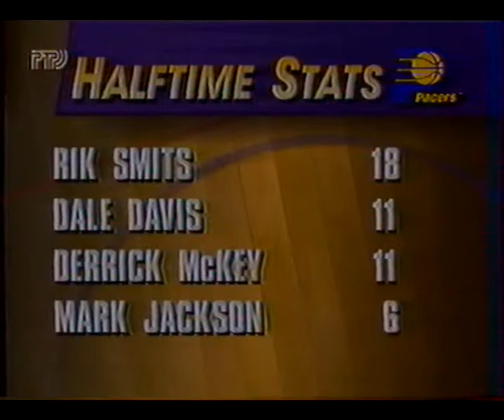Лучшие игры НБА. 1994-95. Indiana - Golden State (3/4)